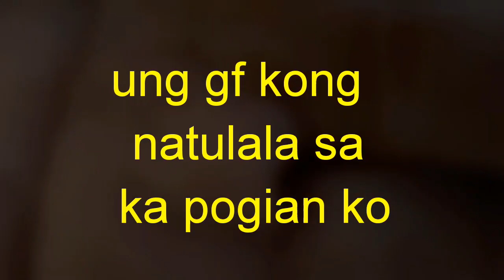#7 breeding guppy (paano ba malaman pag mag aanak)